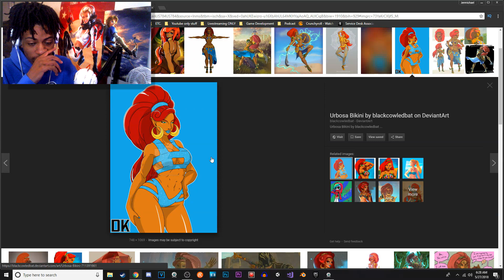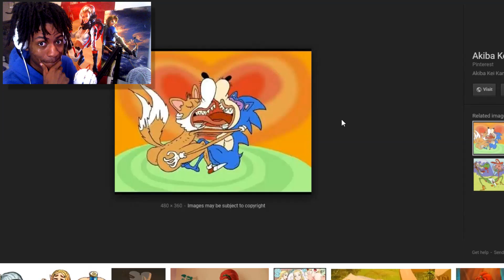The THICC-ness Of Zelda 👅💦 | Zelda Gone WIld Reaction and more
Yall know how thicc these girls from The Legend of Zelda can be right?
SO lets react to the video called Zelda Gone WIld